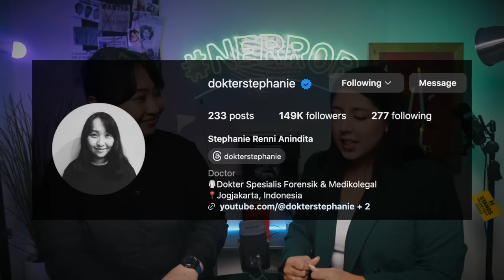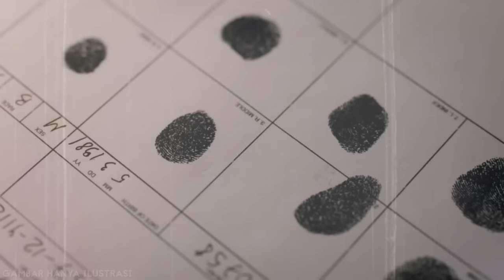CERITA2 HOROR MENGERIKAN DOKTER FORENSIK